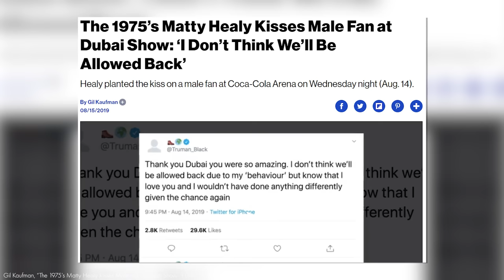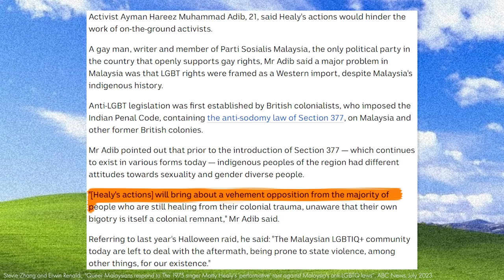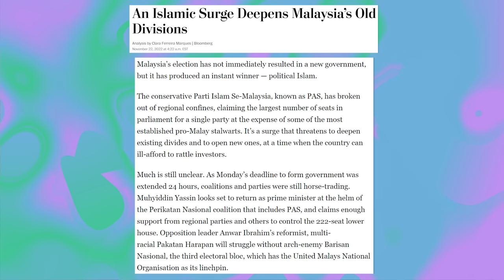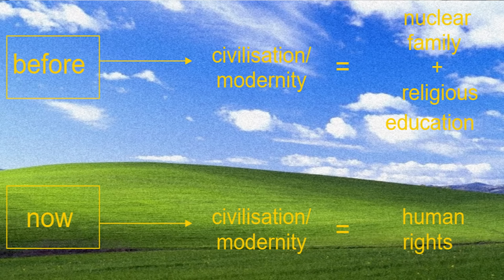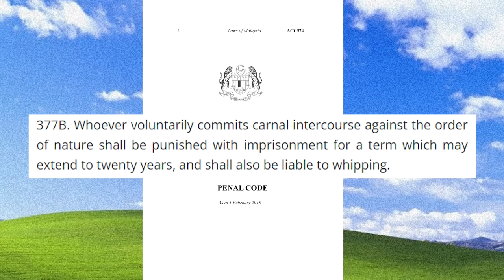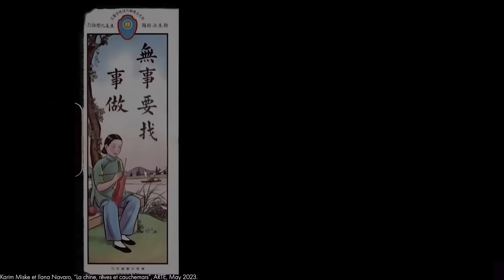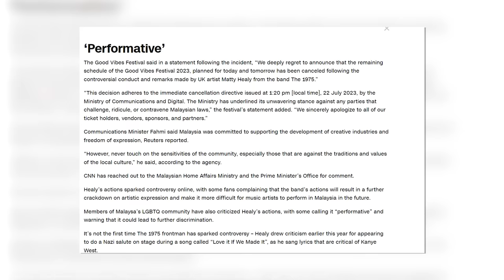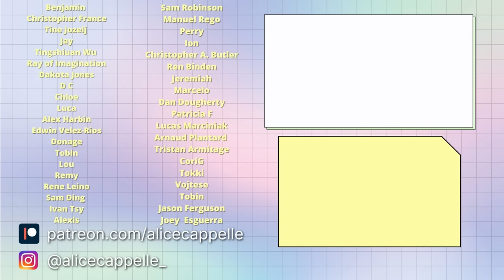western activism doesn't work.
Bonjour!

SOURCES/RESSOURCES 📚

Franz Fanon, The Wretched of the Earth, 1961
Françoise Vergès, A Decolonial Feminism, 2019
Kristin Ross, Communal Luxury: The Political Imaginary of the Paris Commune, 2015

Other sources can be found throughout the video :)

Edited by @Elfo1312

SOCIALS 👩‍💻
Storygraph: @alicecappelle